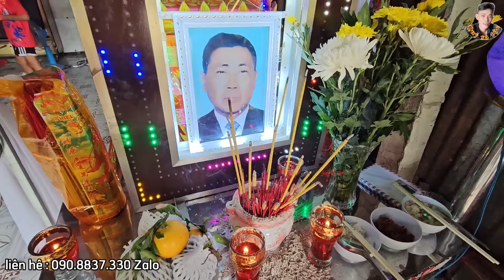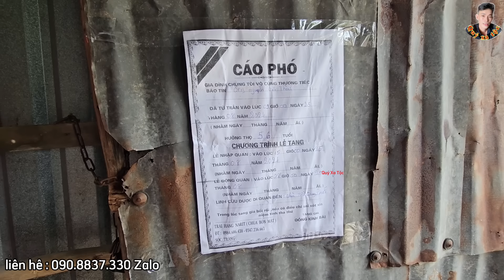Khẩn Cấp Con Trai Thắp 1 Nén Nhang "Cho Cha" Ói M|áu Ra Tại Chỗ, Đám T|ang Nghèo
Khẩn cấp